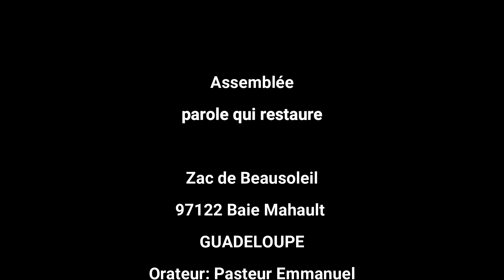Une charte de combattant de l'Eternel 22 01 2023